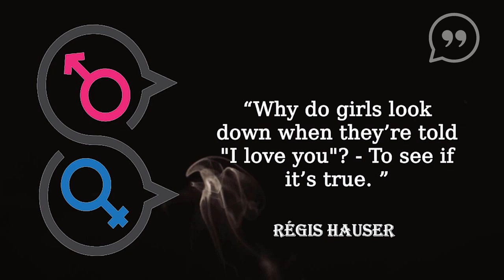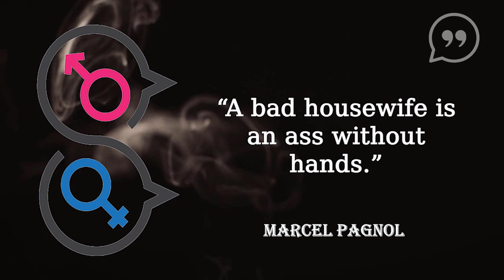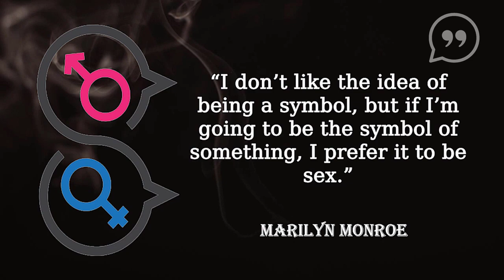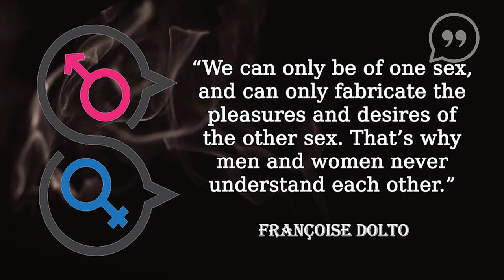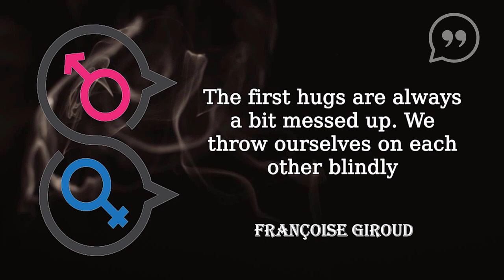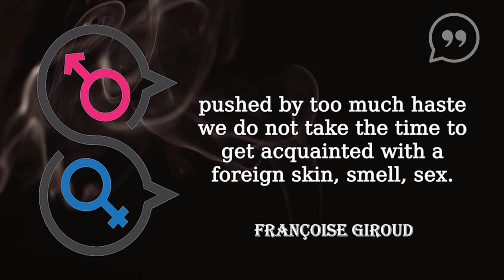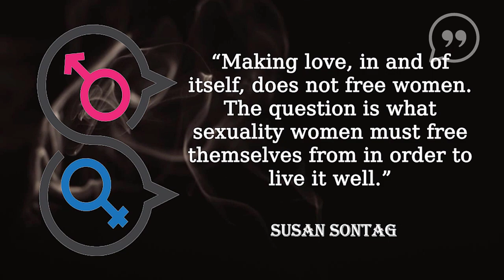Motivational Quotes | There’s more to life than sex !!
Statements about sex and love
Motivational quotes